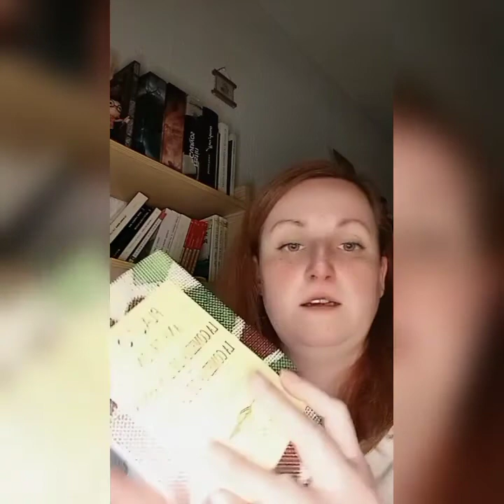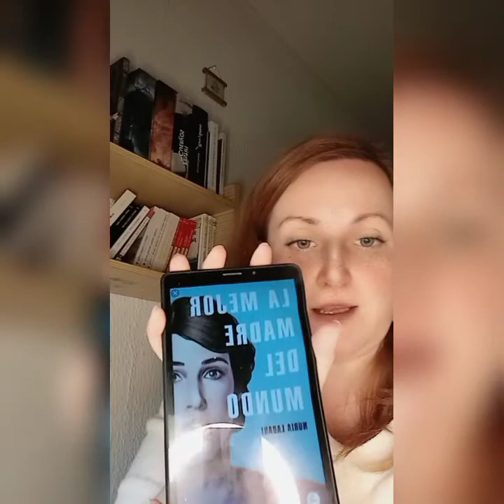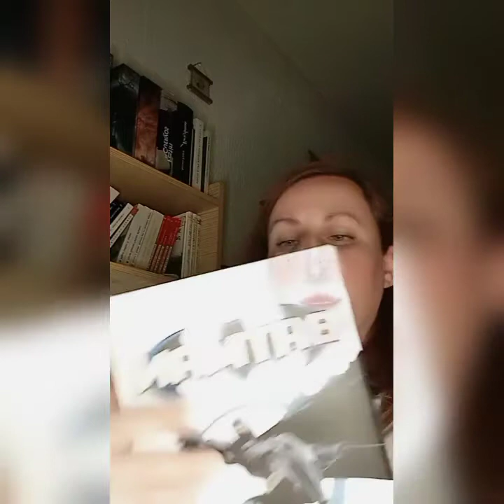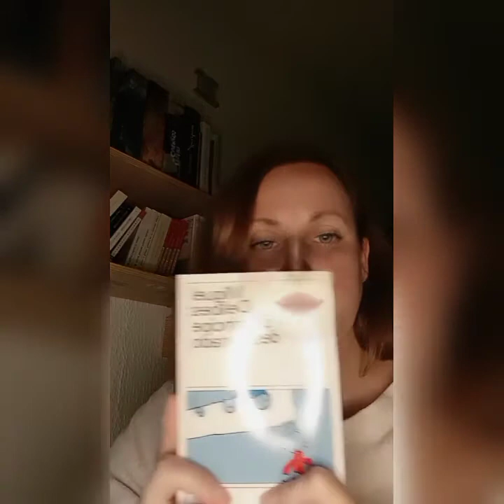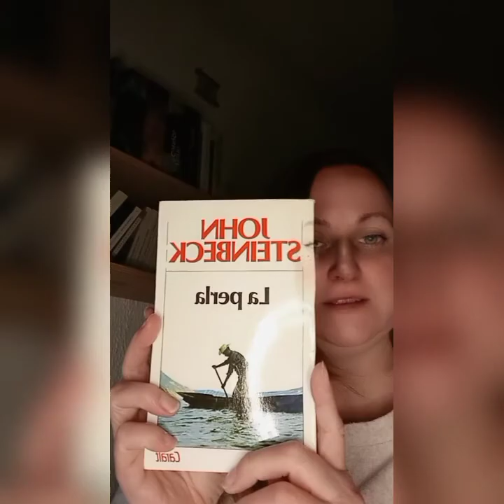📚 Reto lector 2022 📚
Hoy os traigo todos los libros del reto lector 2022 que estoy haciendo.

📚 Momo de Michael Ende
📚 Así vivían los egipcios de Narcis Fernández Rubio
📚 La traductora de Jose Gil Romero y Goretti Irisarri
📚 Maribel y la extraña familia de Miguel Mihura
📚 La mejor madre del mundo de Nuria Labari
📚 Batman de Bob Kane
📚 El bosque animado de Wenceslao Fernández Flórez
📚 El último pasajero de Manel Loureiro
📚 Brujas y Nigromantes Rituales de Raquel Brune
📚 El misterio de la isla de Tökland de J. Manuel Gisbert
📚 El Príncipe destronado de Miguel Delibes
📚 La perla de John Steinbeck